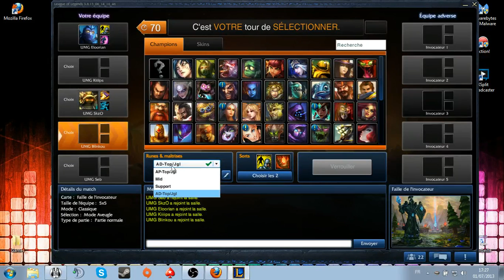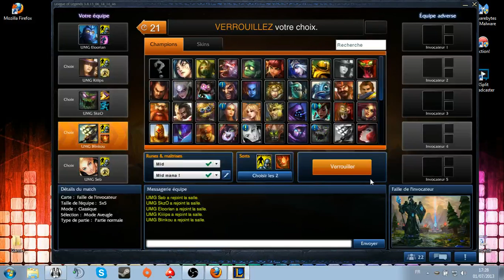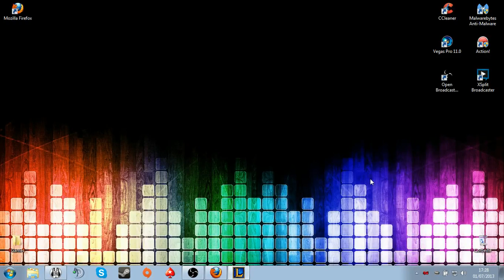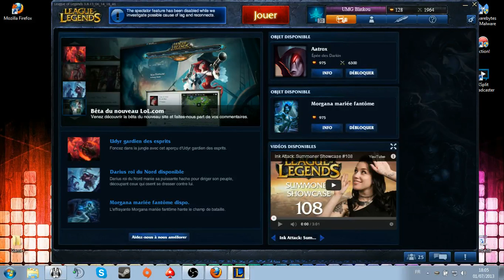Master Yi FTW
Petite vidéo sortit du stream sut twitch du 01/07/2013 avec Master Yi AP Mid